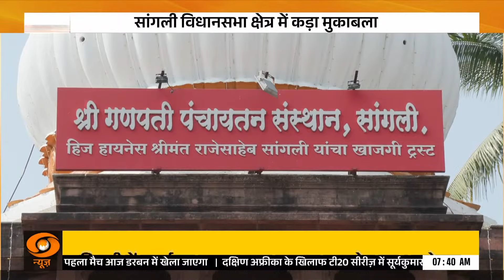Maharashtra Elections: कभी Congress का गढ़ रही सांगली का क्या है चुनावी मिज़ाज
सांगली विधानसभा निर्वाचन क्षेत्र महाराष्ट्र राज्य के 288 विधानसभा निर्वाचन क्षेत्रों में से एक है. सांगली इस जिले के पांच अन्य विधानसभा निर्वाचन क्षेत्रों में मिराज, खानपुर, पलसू भी आते हैं इस बार सांगली विधानसभा क्षेत्र से चुनावी समीकरण दिलचस्प बन चुका है, देखिए ये ख़ास रिपोर्ट